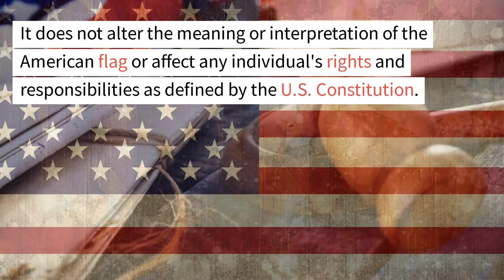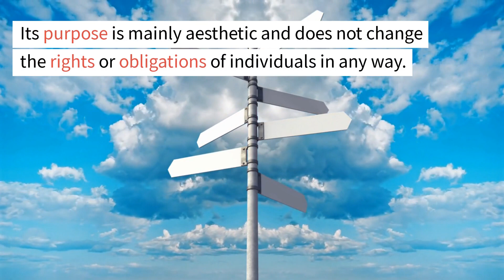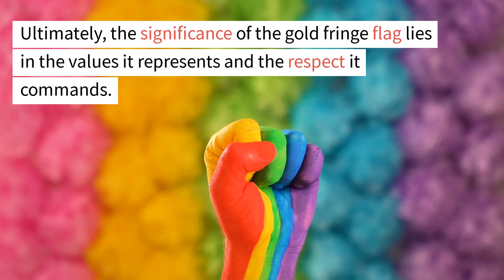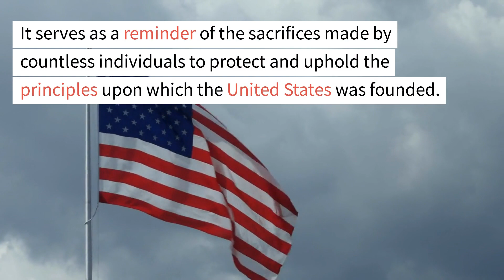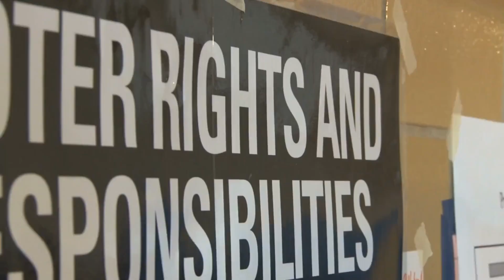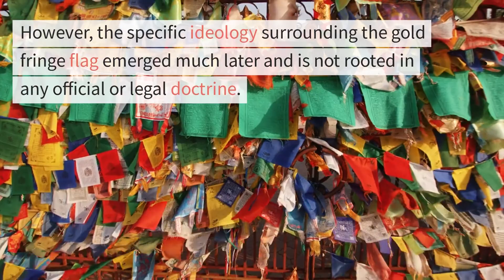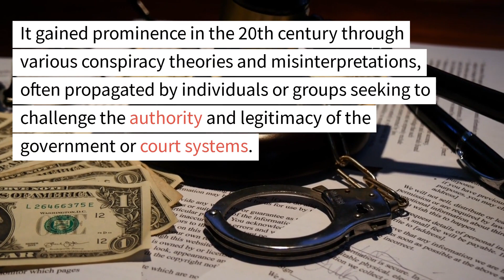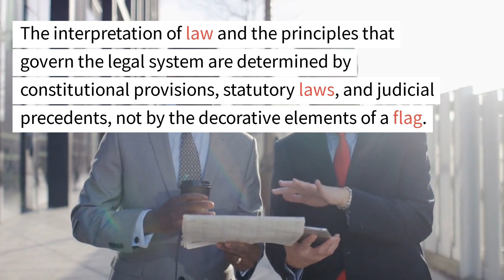Myth Behind The Gold Fringe Flag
Turn on reminders for the channel so you don't miss NEW UPLOADS!!!

This channel is for black love and relationships. Interviews from Sharhrazard Ali, Dr Umar Johnson, Kevin Samuels and other content creators on youtube. We will @ and credit other creators interviews from youtube.

Black Fathers Initiative of Cleveland is a Non-profit organization that aims to help our communities grow from within by giving back to the communities we were raised in by providing mentorship to our younger generation through educational programs.
Underprivileged youths have less money and fewer possessions and opportunities than other people in their society.

Things You Need To know As An Independent Artist

Jamal and Lillies Sweet Adventure

Women Just Want some D

5 Tips for black women from Black men for online dating

Welcome to the Metaverse

//CAMERA GEAR USED:
○ My camera
○ Vlogging lens
○ Podcast Microphone
○ Boom Microphone
○ SD card
○ Vlogging tripod